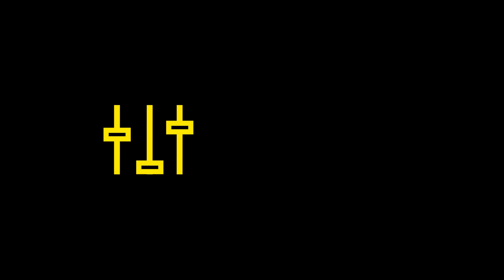Pelaminan Kelabu - Chosim - AuroraMusic [COVER]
Pencipta : Chandra MD
Dipopulerkan Oleh : Mansyur S

Musisi Aurora
Melody I : Cosek Ramadhan
Melody II : Candynk
Bass  : Cemung
Keyboard I : Pande Nababan
Keyboard II : Kharis
Seruling : Chosim
Drumer : Fadil
Kendang : Yono
Tamborin : Grandong
MC : Ridho Woyo Woyo

Mitra & Patner
- Primanada Lighting Pro
- Santara Prada Lighting Enginer
- One Nada Studio
- Supper Video Pro
- JPS Audio Sound System
- JPS Record